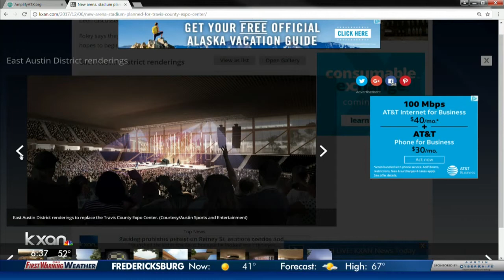Cowboy breakfast serves up a preview of Rodeo Austin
Rodeo Austin begins March 10